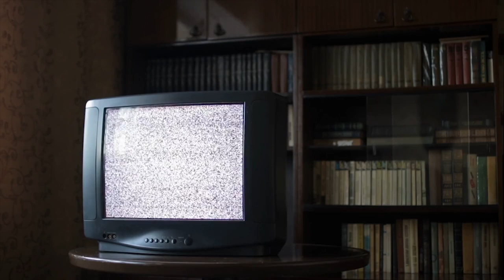Can DOGS Actually Watch TV? 🐶📺 Find out!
Do you ever wonder if dogs can watch TV? In this AnimalWised video, we explain whether dogs are actually capable of watching TV and what constitutes ideal television for canines.